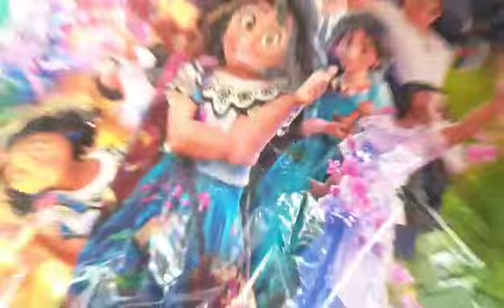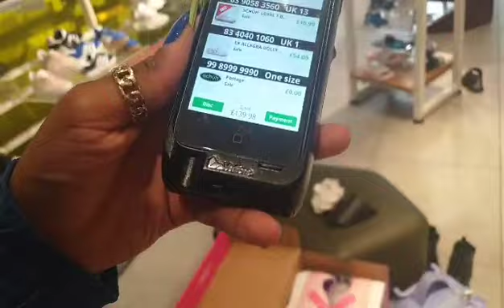Cool Kids Disco party Happy Birthday to kimberley